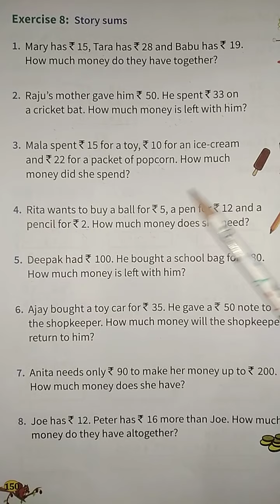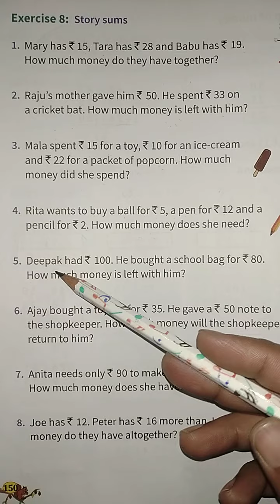Class II Money part 3